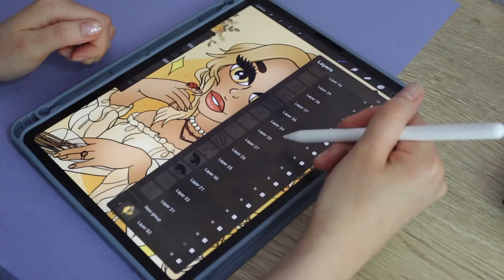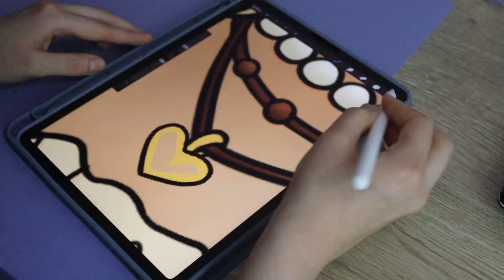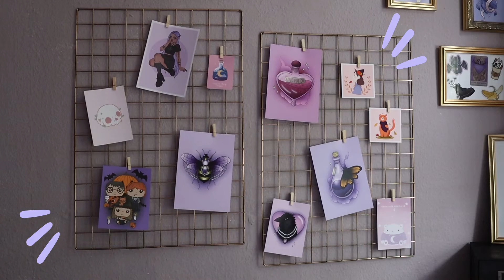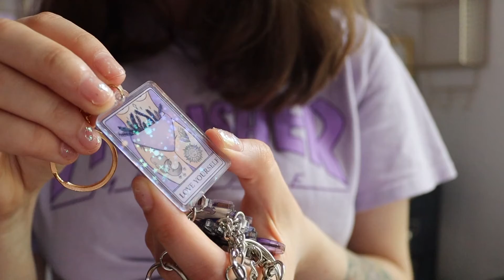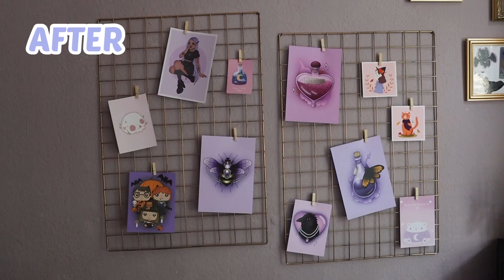STUDIO VLOG 04: art workspace makeover, ikea hack & draw with me | LorenaxAngelina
in this studio vlog i show you my art workspace makeover, an easy ikea hack and take you with me while drawing.

*washi tape holders
*desk mat
*gold spray
*black spray
*gold foiled washi tapes
*purple sparkly washi tape
*desk ring light
*wall grid
*ikea chest with drawers

stickers (instagram): @rebelyellsdesign @theredpandaco
art prints (instagram): @aia.naiya @mystical_arts_illustration @reens_studio